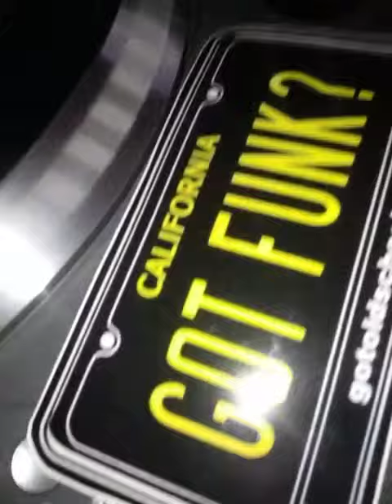Enchantment - Here's your chance